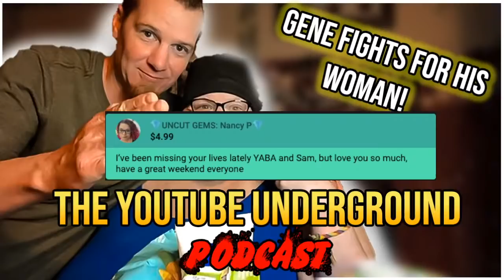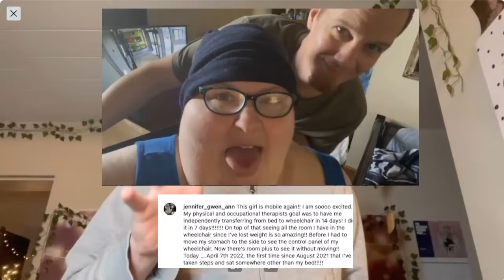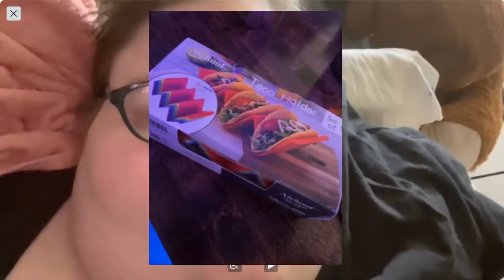Life By Jen's Man Tells All | Being Fat and Stuck in the System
$Yaba23